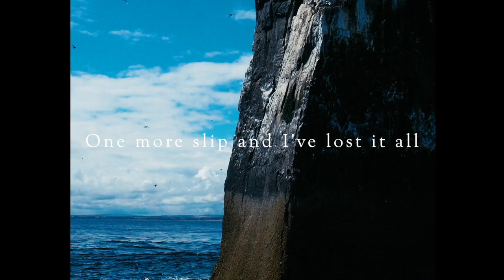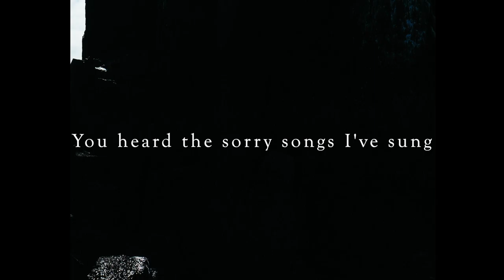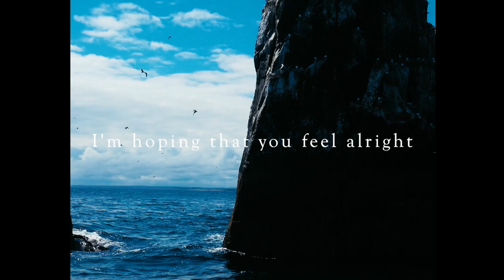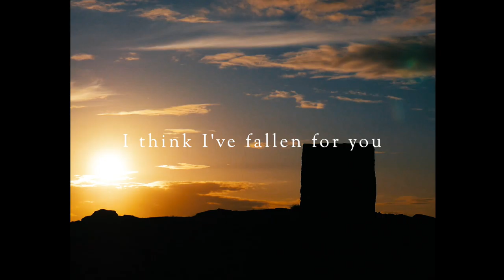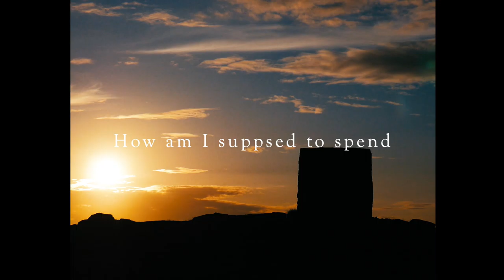Oli Johnson - Fallen for you music video (Fundraising for the Global Coronavirus Appeal)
PLEASE SUPPORT THE GLOBAL CORONAVIRUS APPEAL AND THIS STREAM BY DONATING

THE MUSIC MATTERS TEAM WOULD LIKE TO THANK TO ALL THE ARTISTS FOR GETTING INVOLVED WITH THIS PROJECT!

Thank you for supporting 'Music Matters - Cambridge Musicians Unite' an online music event fundraiser to fundraise for the British Red Cross: Global Coronavirus Appeal. Check out the other submissions on the Music Matters channel on 18 June

More about  Bellflower

"Initially created as a solo project by The Rambling Club’s Oliver Johnson, Bellflower Hotel is a project creating music with the intention of helping the audience escape. Through dreamy and ambient soundscapes, Bellflower Hotel’s emotive performances take audiences to a world where they can hopefully find tranquillity and comfort. This sound is contrasted by blunt, confessional and romantic lyrics, inspired by the storytelling of folk artists such as Jonny Flynn or singer songwriters like Matt Maltese. After debut single ‘Cathy Come Home’ received praise from radio stations such as BBC Introducing South and Susy Radio, a necessity to grow as a live act became vital for Bellflower Hotel. With the government loosening the covid-19 restrictions in 2021, Bellflower Hotel are gearing up to spread its wings and share their music across the whole of the UK.